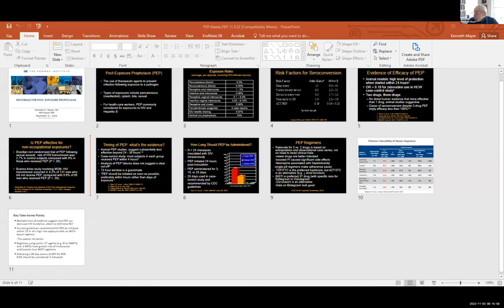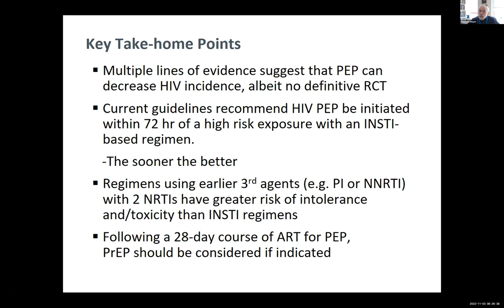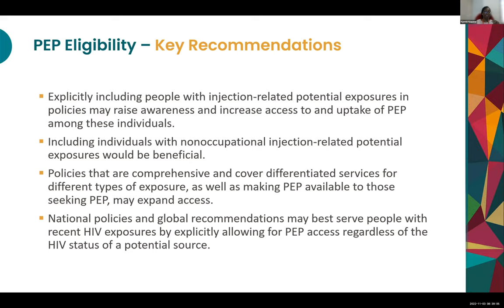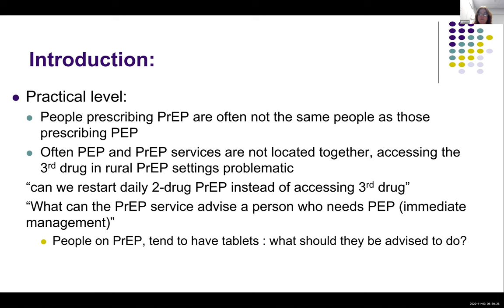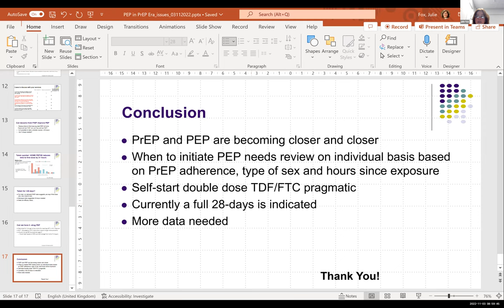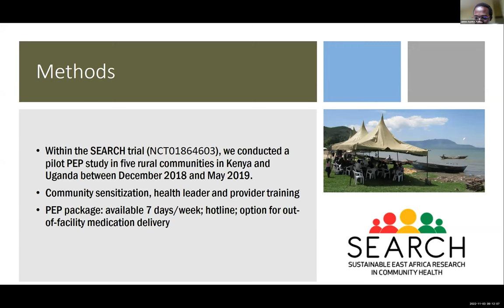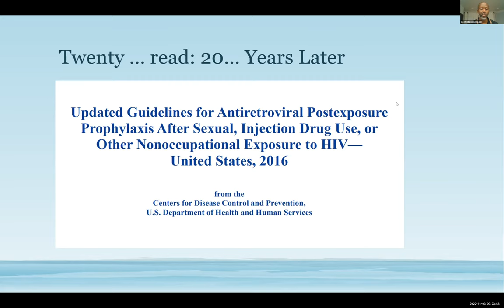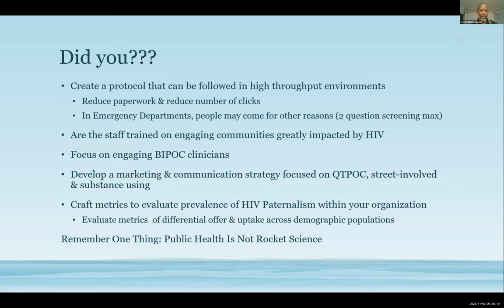PEP Needs Some Pep! Addressing PEP Neglect in HIV Prevention Research, Programming and Uptake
The Choice Agenda's November 2022 webinar. Slides, resources, and links to other TCA webinars available